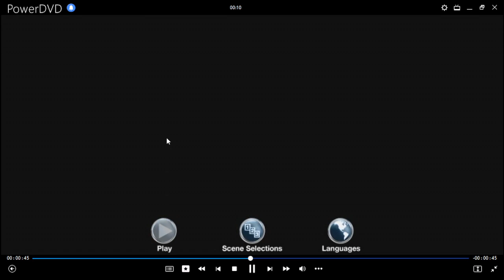El Hobbit: Un Viaje Inesperado DVD Menu 2013 en inglés